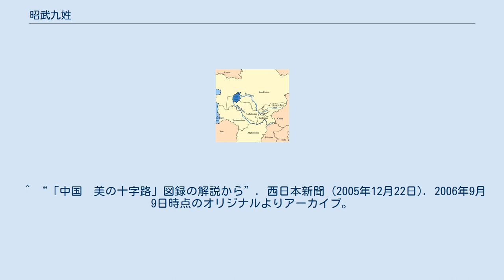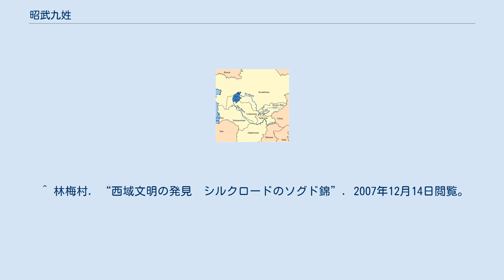昭武九姓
アラル海とアム川（下）、シル川（上） 昭武九姓（しょうぶきゅうせい、拼音：Zhāowŭjiŭxìng）とは、中国の南北朝時代から隋・唐時代にかけて、中央アジアのソグディアナ地方に存在していた9つのオアシス都市国家。
9つの国王がいずれも昭武を国姓としたことから昭武九姓と呼ばれる。
また、その国民の多くがソグド人（胡人）であるため、九姓胡とも呼ばれる。
 “九姓”とは『新唐書』列傳第一百四十六下（西域伝下）の記載に基づくもので、康国、安国、曹国、石国、米国、何国、火尋国、戊地国、史国の9国である。
その比定地はそれぞれサマルカンド、ブハラ、カブーダン、タシュケント、マーイムルグ、クシャーニヤ、不明、不明、キシュとされている 。
 また、『新唐書』以前の『北史』と『隋書』では、康国、安国、鏺汗国、米国、史国、何国、烏那遏国、穆国、漕国の9国が昭武氏を国姓としており、『新唐書』とは異なる。
ここでは石国の国姓が昭武氏ではなく石氏で、曹国も王が不在で代わりに康国王子が治めていたので、該当しない。
 彼らの祖先は月氏で、元々は祁連山昭武城（現在の中国甘粛省張掖市臨沢県板橋鎮）に住んでいた。
 紀元前2世紀に匈奴に駆逐された月氏は、いったん塞族を駆逐してイシク湖周辺に拠ったが、まもなく烏孫に追い出されてソグディアナに移った。
康国をはじめ、小さな国々に分かれたが、その王はいずれも故地を忘れないよう「昭武」の姓を名乗った。
昭武九国は南北朝時代の頃に嚈噠（エフタル）の支配下となり、隋の頃には西突厥に属した。
唐代には唐に属し、永徽年間（650年 - 655年）に康居都督府が設けられ、安西都護の管轄下となった。
 昭武九姓の人民（ソグド人）は商売に長け、早くから中国と交易を行っており、唐代に最盛期を迎えた。
中でも康国と石国が盛んであった。
 現在、西安と洛陽では曹，石，米，何，康，安の姓が記された墓誌が出土しており、軍務などで唐との関係が深かったことを物語っている。
唐で反乱を起こしたことで有名な安禄山は康国人の子孫であり、安禄山に与した史思明は史国の出身、唐の名将哥舒翰は突厥人の父と昭武九姓人の母との子だという。
 その後も昭武九姓は東西商業交流で重要な役割を果たした。
石国，康国の演芸である胡騰舞，胡旋舞，柘枝舞は長安で人気を博した。
また、獅子，パグ，汗血馬などの動物も昭武九姓からもたらされたという。
 昭武九姓の国々に居住する国民のほとんどがソグド人である。
中国に来住したソグド人は、漢文書による行政上の必要から漢字名を持たされたらしく、その際には出身都市名を示す漢語が姓として採用された。
 これらを一括してソグド姓と呼ぶ。
また、都市名を特定できないが、羅，穆，翟もソグド姓に含まれる。
 ^ “「中国　美の十字路」図録の解説から”. 西日本新聞 (2005年12月22日). 2006年9月9日時点のオリジナルよりアーカイブ。
2007年12月14日閲覧。
 ^ 林梅村. “西域文明の発見　シルクロードのソグド錦”. 2007年12月14日閲覧。
 ^ 森安 2007,p108